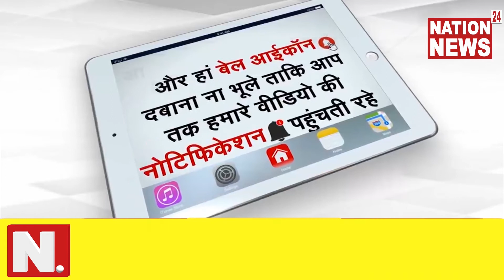ANOOPPUR|| प्रभारी मंत्री मीना सिंह ने किया अन्न उत्सव कार्यक्रम शुभारंभ || NATION 24 NEWS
प्रधानमंत्री गरीब कल्याण अन्न योजनांतर्गत अन्न उत्सव का जिला स्तरीय आयोजन 7 अगस्त को जिले के पुष्पराजगढ़ जनपद पंचायत स्थित स्वसहायता भवन परिसर में आयोजित किया गया । कार्यक्रम की मुख्य अतिथि म.प्र. शासन की जनजातीय कार्य एवं अनुसूचित जाति कल्याण विभाग की मंत्री तथा जिले की प्रभारी मंत्री सुश्री मीना सिंह के करकमलों से सम्पन्न हुआ। कार्यक्रम में प्रभारी मन्त्री मीना सिंह, शहडोल सम्भाग की सांसद हिमाद्रि सिंह,भाजपा जिलाध्यक्ष ब्रजेश गौतम, पुष्पराजगढ़ के कॉन्ग्रेस विधायक फुन्देलाल सिंह,अनुपपुर जिला पंचायत अध्यक्ष रूपमती सिंह,किरगी जनपद अध्यक्ष हीरा सिंह श्याम ,पूर्व विधायक सुदामा सिंह, सहित प्रशासनिक अमला व हितग्राही उपस्थित रहे। कार्यक्रम के मुख्य अतिथि का स्वागत पारंपरिक नृत्य के साथ हुआ। कार्यक्रम की शुरुवात भारत माता के छाया चित्र पर दीप प्रज्ज्वलन व मालार्पण कर शुरू हुआ। 7 अगस्त को आयोजित अन्न उत्सव के लिए मध्यप्रदेश शासन खाद्य, नागरिक आपूर्ति एवं उपभोक्ता संरक्षण विभाग द्वारा कार्यक्रम जारी किया गया था ।